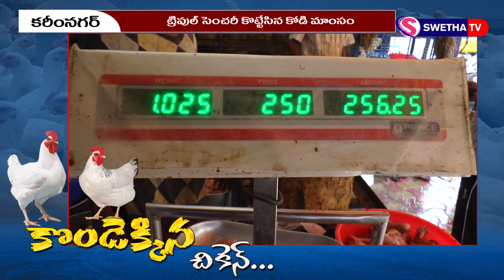చికెన్ కిలో @300... ఢీలా పడుతున్న చికెన్ ప్రియులు...SWETHA NEWS - 15.04.2024